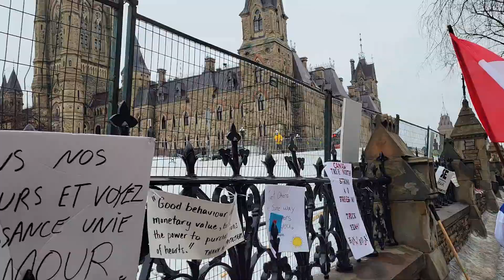Ottawa New Zoo...lol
I've been asked so many times to do this, and honestly I need to swallow my pride and accept the help, I am not in a transport or part of the logistics team that the givesendgo is set up for

If you would like to donate to me, I've set up a PayPal at